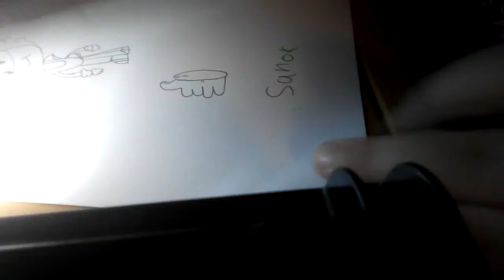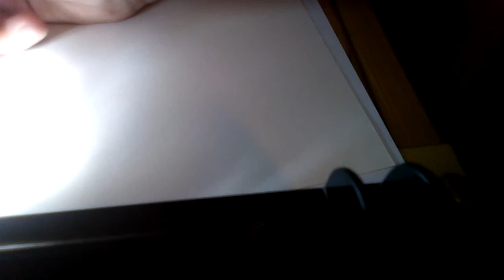Yay ANOTHER VIDEO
YES YOU HEARD ME ART my discord server and MERRY CHRISTMAS